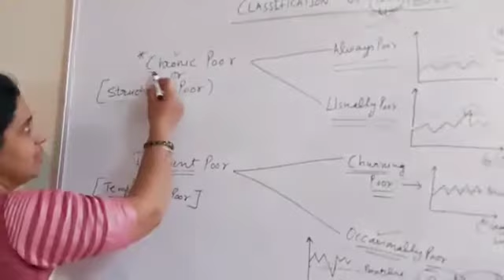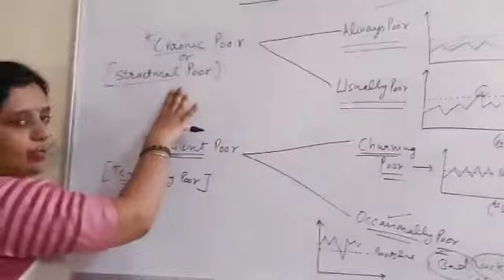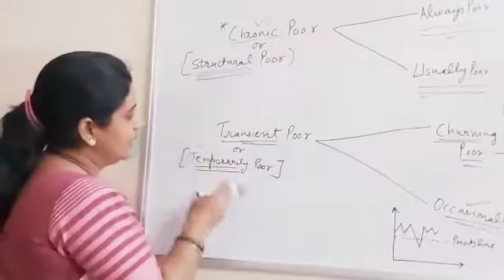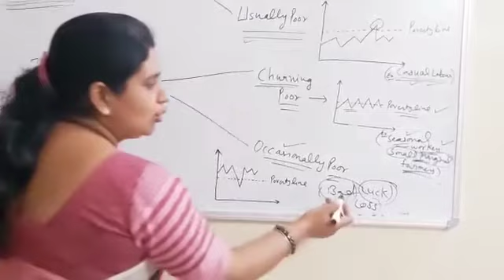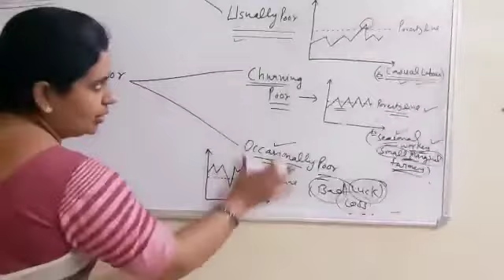Class- XII, Subject- Economics, Topic- Classification of Poor, Rawal Convent School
Rawal Online Classes